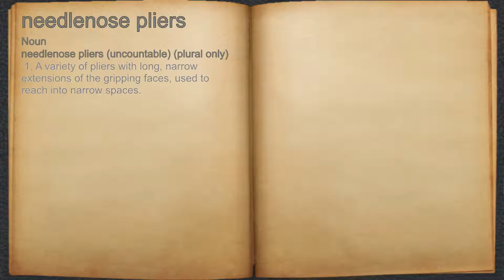What does needlenose pliers mean?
A spoken definition of needlenose pliers.

Intro Sound:
Typewriter - Tamskp